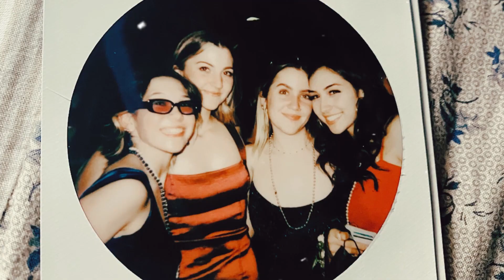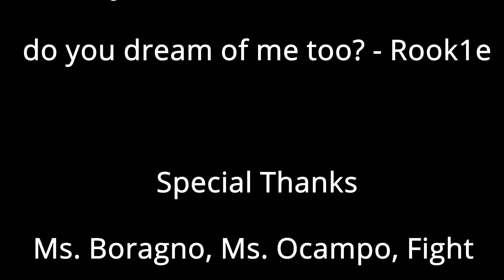Mercy TV S2 E8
Mercy TV Season 2 Episode 8

In this episode of Mercy TV, the anchors discuss current events, the fight cancer club promotes their upcoming fundraiser, and a recap of last week's formal is shown.

Mercy TV is a project produced by the Mercy Media Club of Mercy High School, Burlingame. You can visit their website at mercymediaclub.wordpress.com